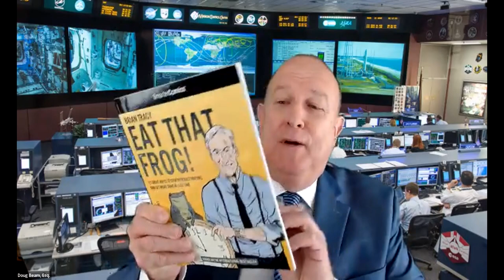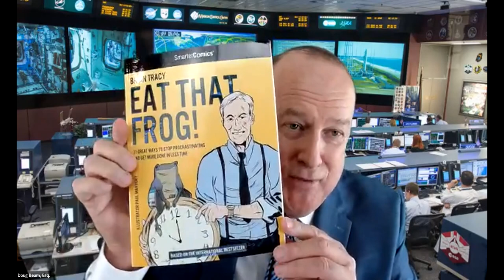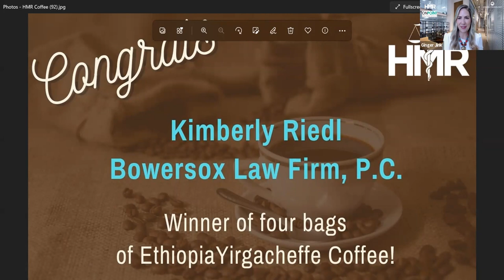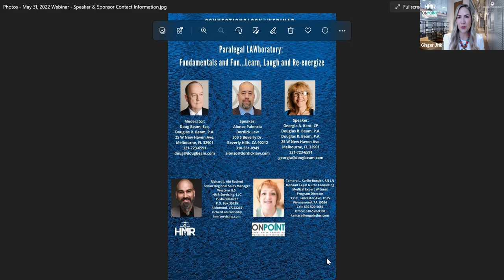Paralegal LAWboratory: Fundamentals and Fun...Learn, Laugh and Re-energize.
We are pleased to provide another special Paralegal LAWboratory developed exclusively for Paralegals...by Paralegals!

So, get ready to learn from your colleagues in a dynamic and lively 90 minute session all about: Fundamentals and Fun...Learn, Laugh and Re-energize.

This webinar features Senior Litigation Paralegal, Georgia A. Kent, CP with Douglas R. Beam, P.A. and Senior Paralegal, Alonso Palencia with and our wonderful moderator Douglas R. Beam, Esq. from Melbourne, FL.

Georgia and Alonso have 61 years of combined experience and a lot of valuable information to share.

In this discussion, you will learn about:

1. Top 3 Fundamentals Paralegals Need to Know...
• Don’t Multitask – EAT THE FROG instead
• STOP to go further
• One more proof-read IS necessary

2. Scheduling – More than just setting a date and time
• Things that must be considered & when to involve your attorney

3. Annoying!! Again!! Is it 5 O’clock Yet?!
• Practical ways to handle that Attorney, co-worker, client and/or moment without going insane!

Thanks to our wonderful partners at OnPoint Legal Nurse Consulting HMR!